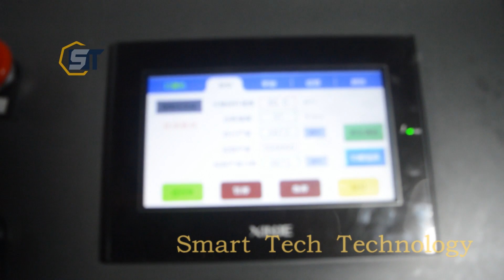Full Auto N95 Mask Machine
Factory commissioning video.